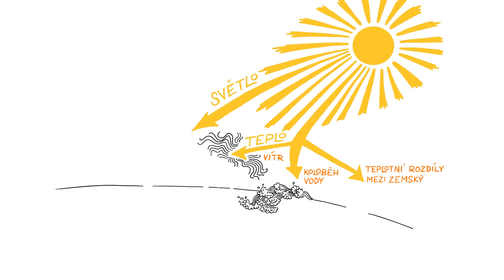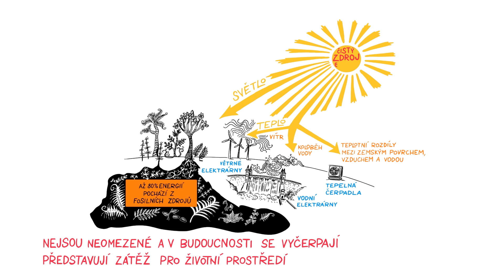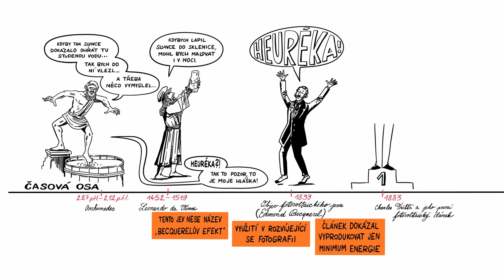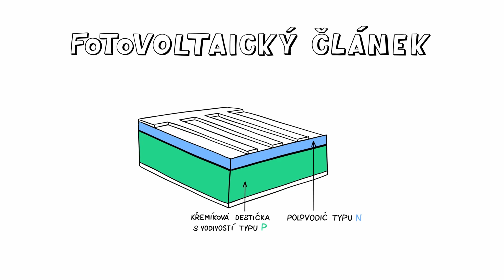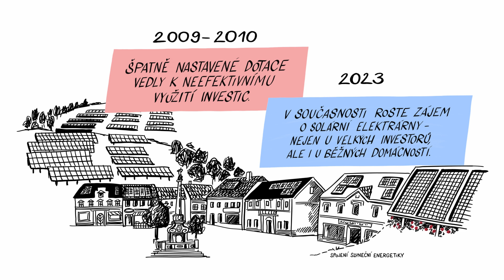JAK FUNGUJE FOTOVOLTAIKA? 🌞🌞🌞 – NEZkreslená věda IX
NEZkreslená věda: devátá série vzdělávacího cyklu Akademie věd České republiky.

NEZkresleně!

Odborným garantem dílu je RNDr. Antonín Fejfar, CSc., Fyzikální ústav AV ČR.